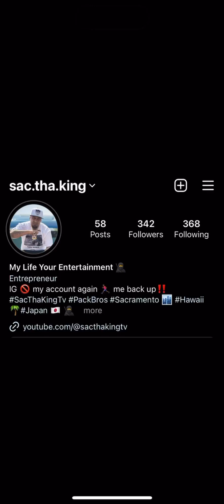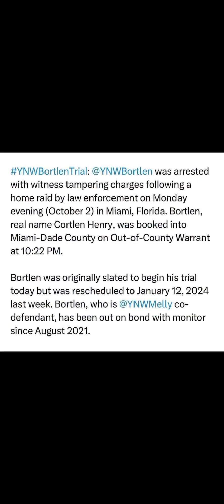YNWBortlen Arrested For Witness Tampering 🤦🏾‍♂️ What A Dummy